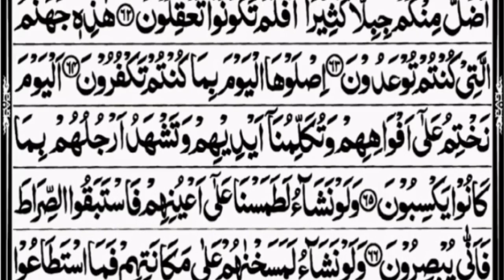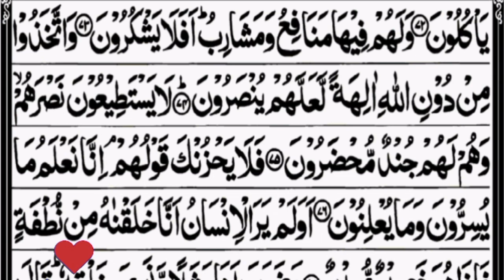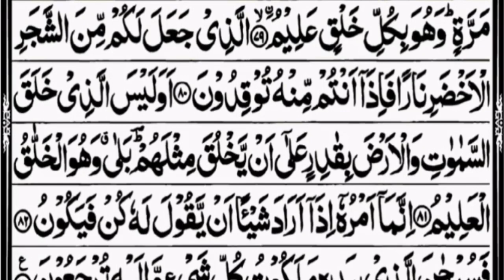Surah Yasin ( Yaseen ) with Arabic Text (HD) | Quran Tilawat Beautiful Voice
🎙 Nashit Studio

Beautiful voice of Surah Yaseen (Yasin) سورة يس ⋮ Nashit Official